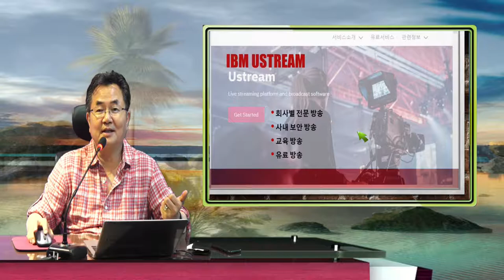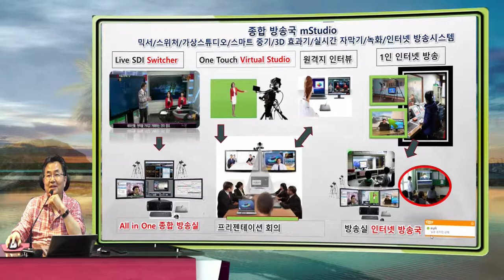mStudio 120 출시 로 더욱 쉽고 간편한 개인 방송도 가능하게 되었습니다.